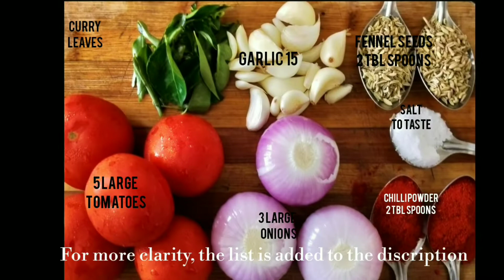Simple Tomato Rice in Pressure Cooker/ Tomato Rice/ Thakkali Sadam/ Lunch Box Recipe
This requires only minimal ingredients, but will taste delicious.
Please do not modify the list of ingredients below,
Rice - 400 gms
Garlic - 15
Curry leaves
Chilli powder - 2 tbl spoon
Fennel Seeds - 2 tbl spoons
Cooking oil - 5 tbl spoons
Sate to taste
Ghee (optional)

Basically am a big foodie, I always crave for tasty foods. My food crave actually pushed me to research more on food and experiment in cooking. Actually I always prefer to cook with simple steps and minimal ingredients. As part of my research I followed many youtube channels like Madras Samayal , Check Dhamodharan's Cooking channel, Revathy Shanmugam's Channel for homely foods.
Konjam Soru Konjam Varalaru show was one of my favorite, which actually inspired me to learn about the origin of each food.
Also, I would always think of the reason behind each of the ingredients that are added in our traditional Indian cooking. If you keep analyzing it you would be amazed.
In this channel I would like to share with you all the recipes that I had learnt these many days.
Lets enjoy cooking and eating :)
Basically am from trichy, each part of the world has different style of cooking, in that way i have done a bit of analysis on cooking style across tamil nadu. In this channel i would like to share with the different styles of cooking. I would like to introduce foods from different districts and states.

Please find the links below for my other recipes

Instant Crispy snacks at lockdown, you will need just 15 mins to prepare this gobi 65